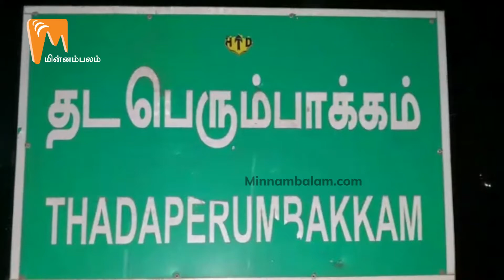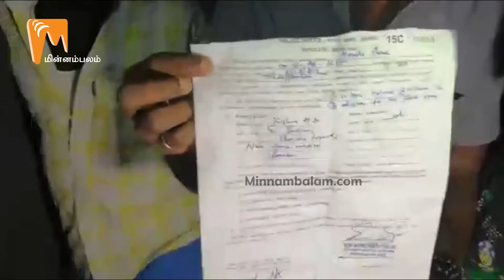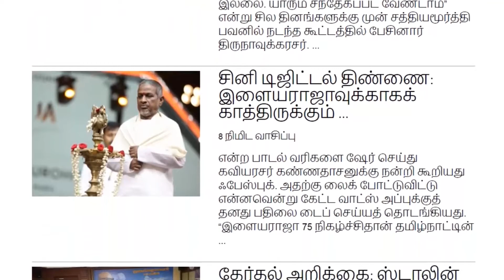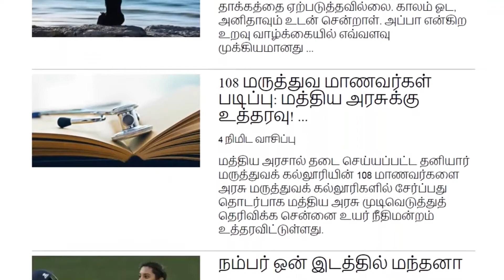போலீஸ் லத்தி தாக்குதல்: பைக்கில் சென்றவர் கீழே விழுந்தார்!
பொன்னேரியில் வாகன சோதனையில் நிற்காமல் சென்ற இருசக்கர வாகனம் மீது போலீஸ் லத்தியால் தாக்கியதில் இளைஞர் ஒருவர் காயமடைந்தார். போலீஸாரின் அட்டூழியத்தை கண்டித்து பொதுமக்கள் சாலை மறியலில் ஈடுபட்டிருக்கின்றனர்.